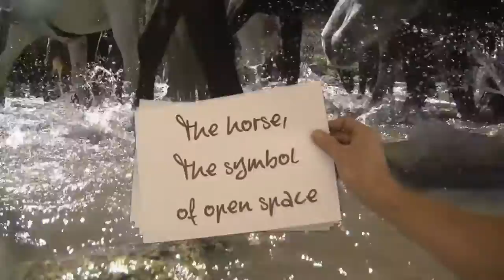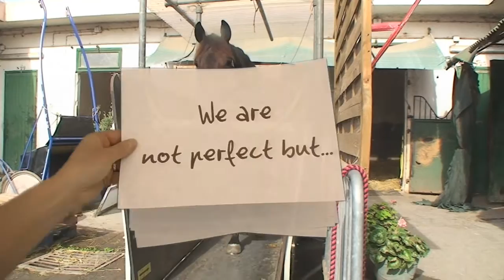EQUILibre Act !!!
Pierre ENOFF, EQUILibre, presents a new video," Act !!!", about the horse the symbol of open space and of liberty... Are you sure of that ?